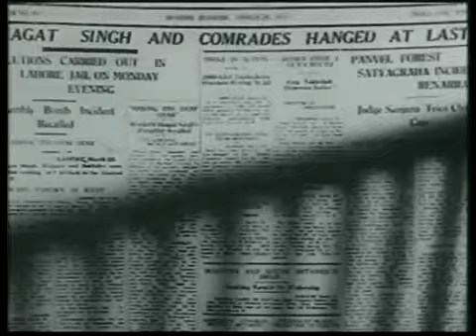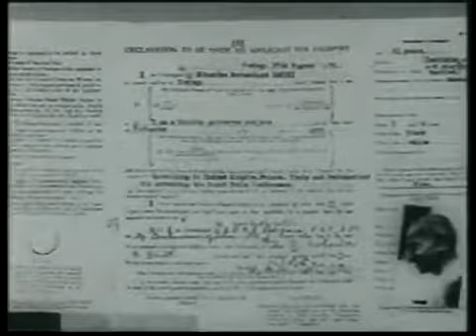Mahatma Gandhi , Jawaharlal Nehru and Bhagat singh | Indianpolitics | Congressparty| SiddarthareddY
When Gandhiji went to campaigning all over India and British country also with some leaders...